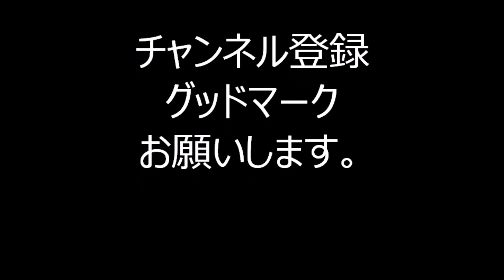宝っ子おどり 2023年竹芝夏フェス 竹芝盆踊り４２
2023年9月2日に行われました「竹芝夏フェス」竹芝盆踊りの様子です。